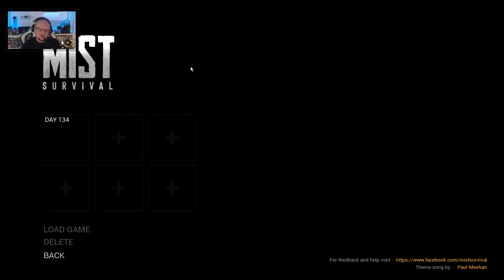Mist Survival | 194 | Ein Bär zum Verzehr